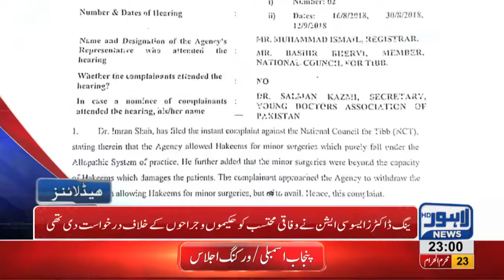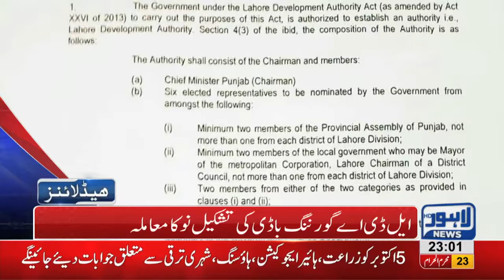11 PM Headlines Lahore News HD – 03 October 2018